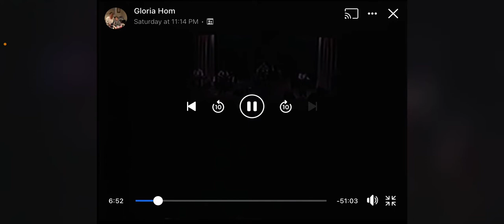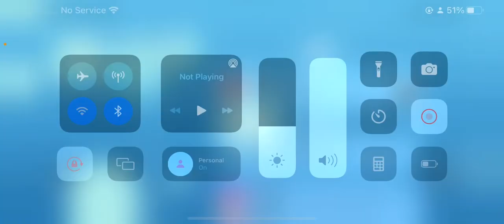Conway Twitty I,D Love TO Lay You Down Live 1990